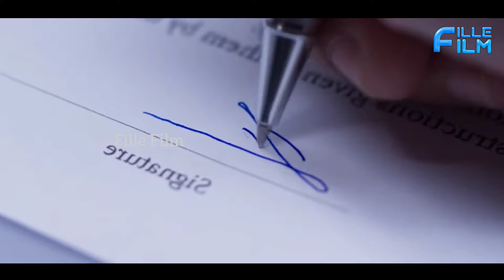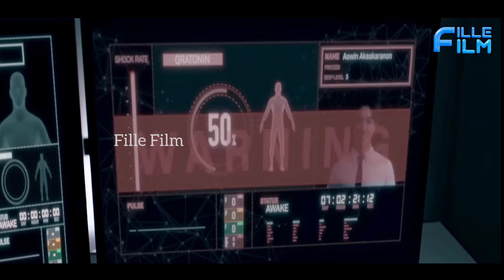7 ദിവസം ഉറങ്ങാതിരുന്നാൽ കോടീശ്വരനാവാം | friends story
COPYRIGHT 🎬

If you would like to remove any movie clips i have used in this video, send a email to and your clips will be removed immediately. We have invested lot of time and effort to raise this channel. I am happy to give the revenue to you.